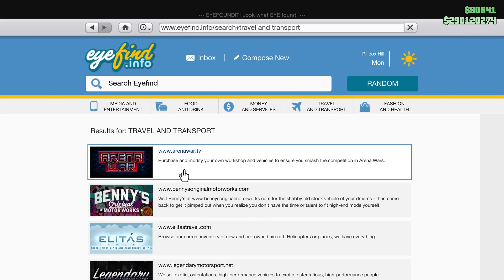โปรเต็ม GM อยู่ไหนวะ เซิฟระเบิดแล้วโว้ย [GTA V]